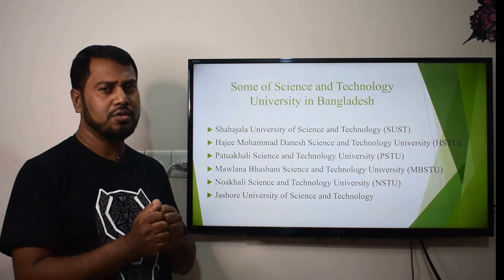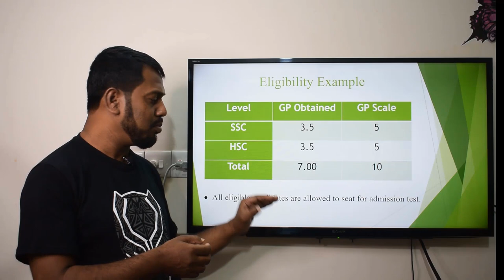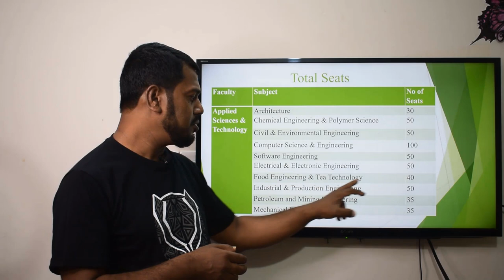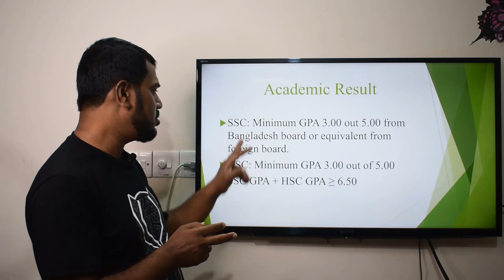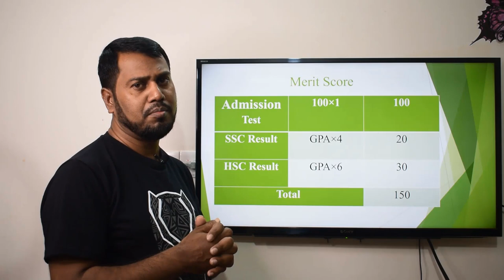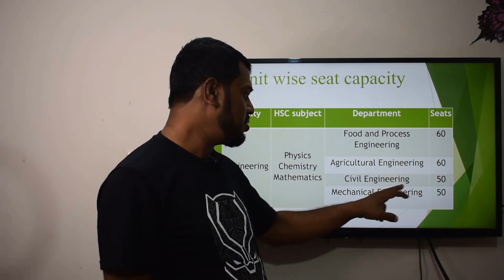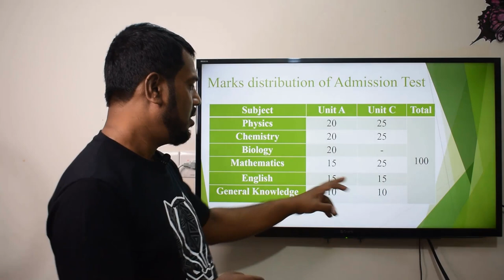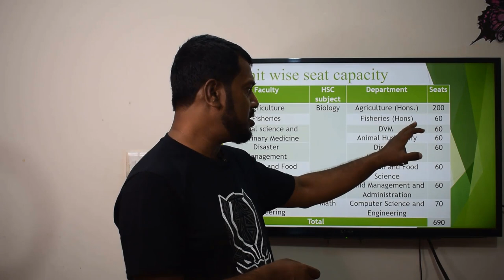SUST HSTU PSTU Admission Info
Admission Info:
Shahajalal University of Science and Technology (SUST)
Hazi Mohammad Danesh Science and Technology University (HSTU)
Patuakhali Science and Technology University (PSTU)